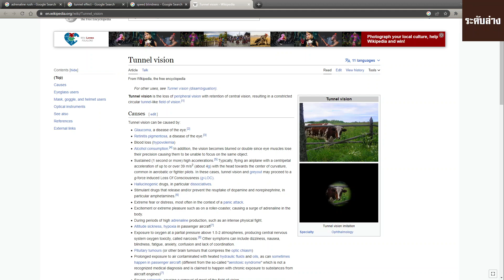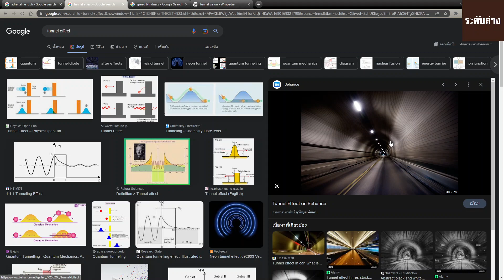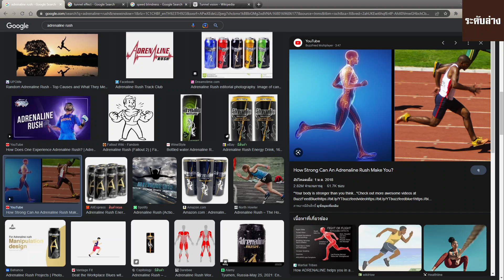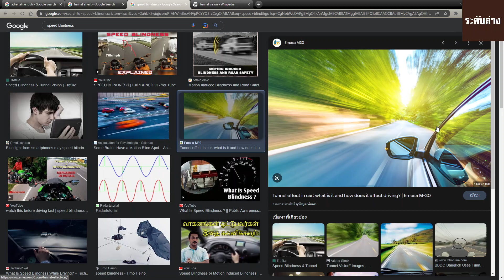วิธีแก้อาการหน้ามืด สมองตื้อ ตื่นเต้นจนคิดไม่ออกจาก tunnel vision, adrenaline rush, speed blind